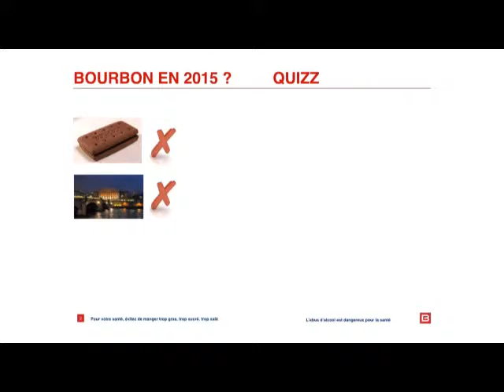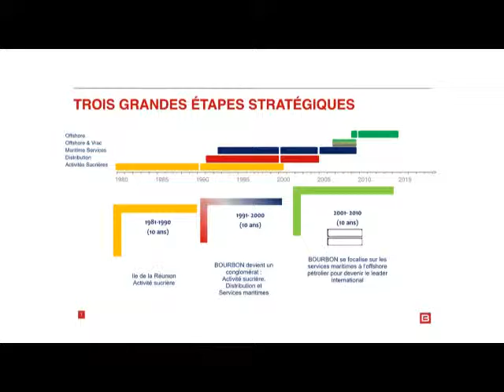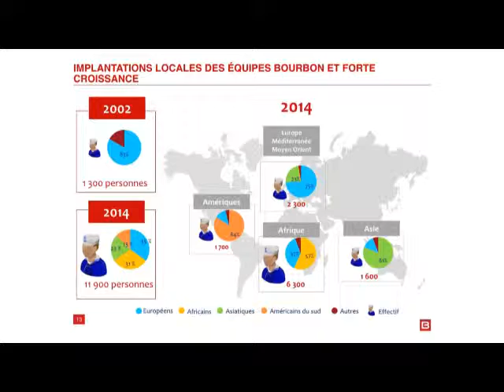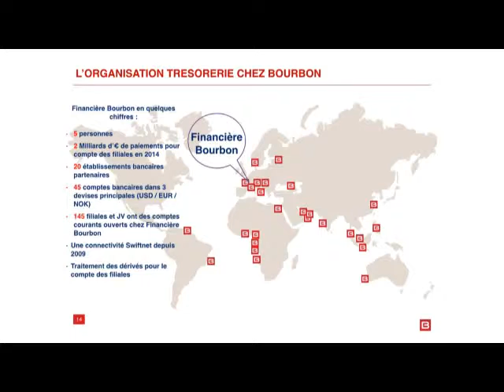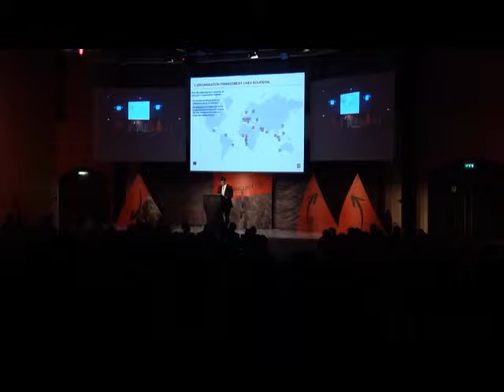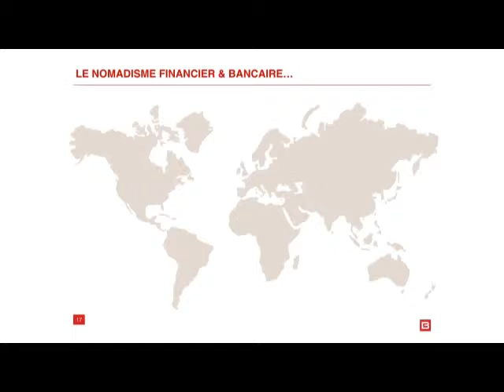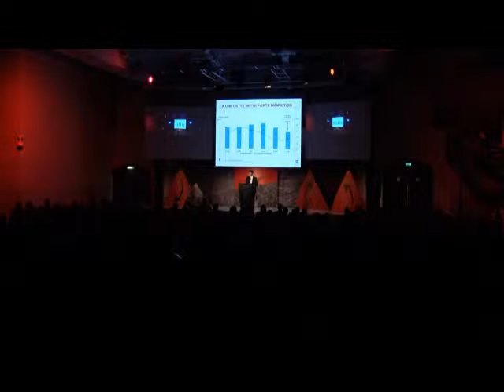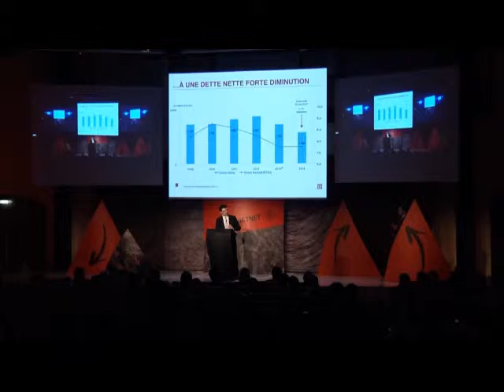2015 Session 1 Replay